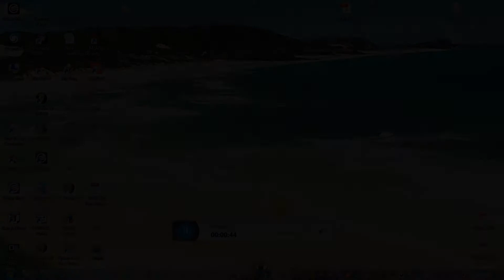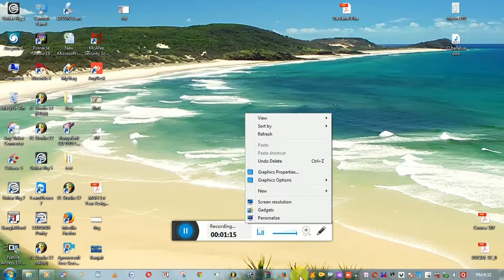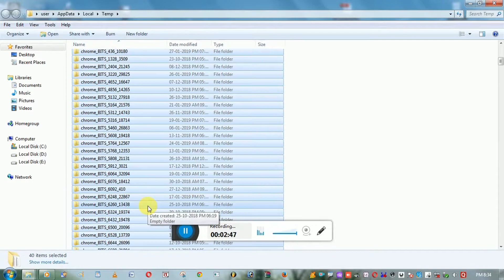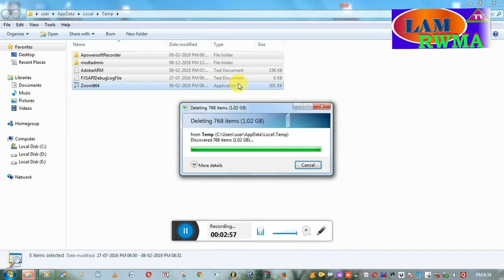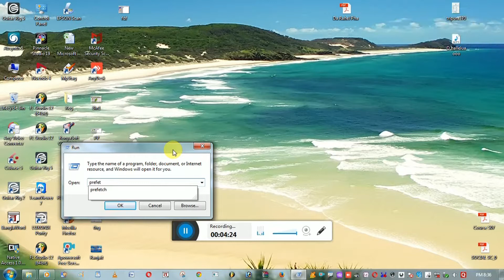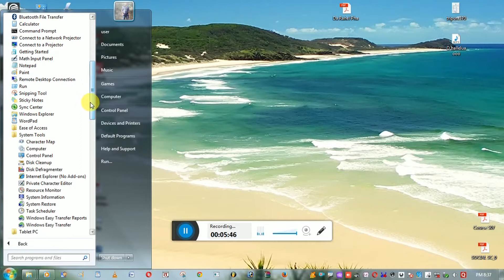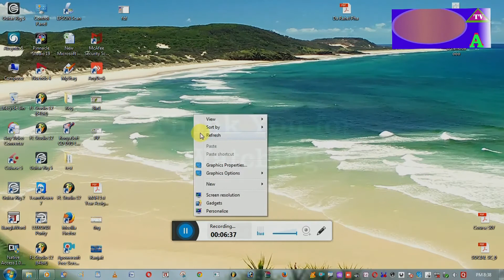HOW TO SPEED IN YOUR COMPUTER ||IN KOKBOROK TOTURIAL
How to speed in your computer...